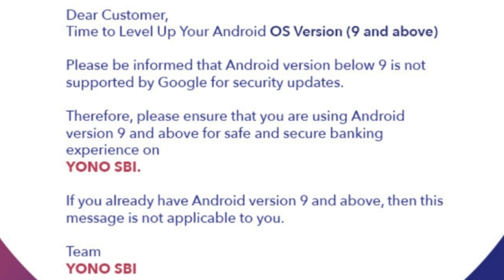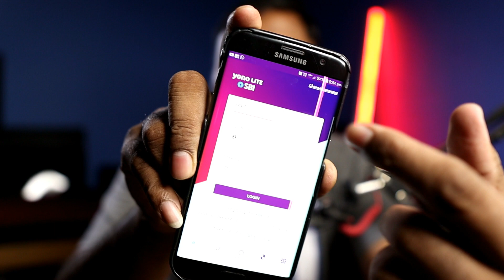YONO app बंद हो गया... अब क्या करें ?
Welcome to Banking101Tips
दोस्तों,
 यह चैनल सभी बैंक के ग्राहकों की सुविधा के लिए बनाया गया है।
इस चैनल में बैंकिंग की सभी सुविधाओं को सरल तरीके से वीडियो के माध्यम से समझाने का प्रयास किया जाता है।